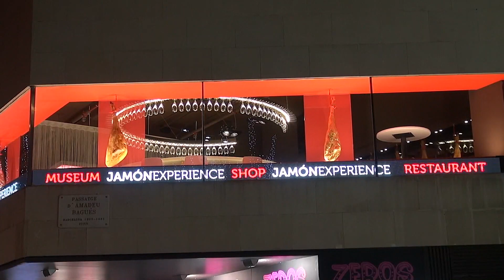Espagne: Barcelone, fêtes de fin d'année et visite de la ville